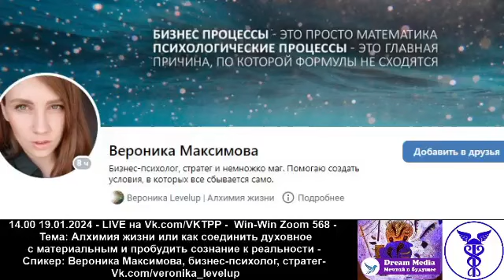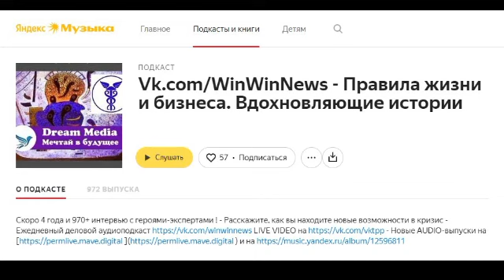Алхимия жизни или как соединить духовное с материальным - Вероника Максимова, бизнес-психолог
Win-Win Zoom 568 - Тема: Алхимия жизни или как соединить духовное
с материальным и пробудить сознание к реальности - Спикер: Вероника Максимова, бизнес-психолог, стратег- Vk.com/veronika_levelup

Духовная распаковка медиаличности эксперта
через глубинное видеоинтервью в Zoom

Скоро 4 года и 990+ интервью c героями-экспертами ! - Расскажите, как вы находите новые возможности в кризис - Ежедневный деловой аудиоподкаст Vk.com/WinWinNews LIVE VIDEO на Vk.com/VKTPP - Новые AUDIO-выпуски на Permlive.mave.digital и на Music.yandex.ru/album/12596811